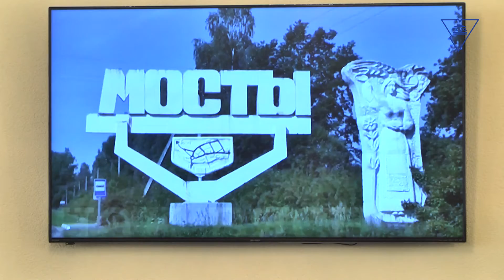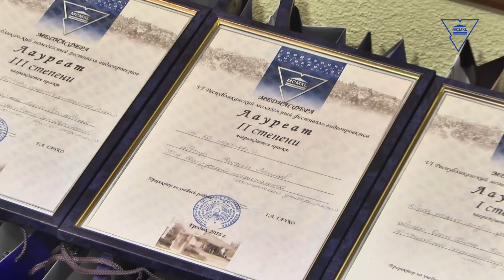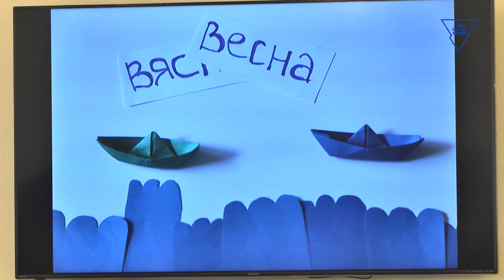VI Республиканский молодежный фестиваль видеопроектов «Медиасфера»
VI Республиканский молодежный фестиваль видеопроектов «Медиасфера» в ГрГУ имени Янки Купалы